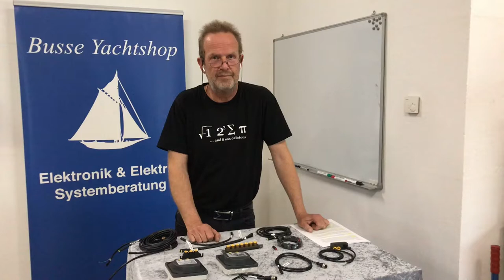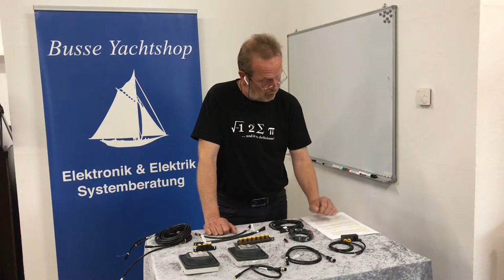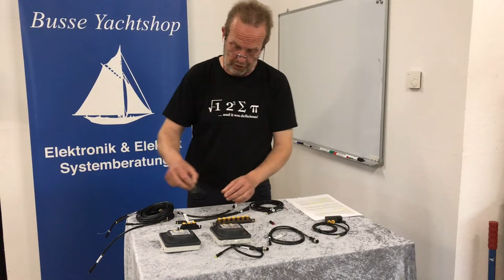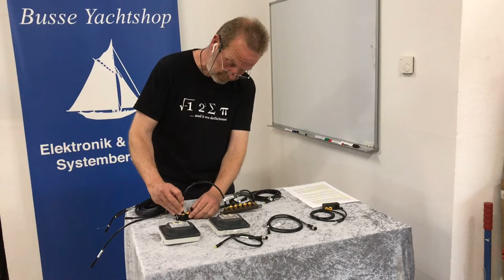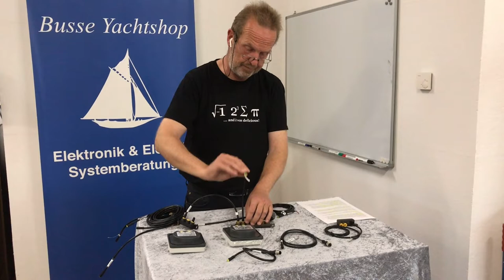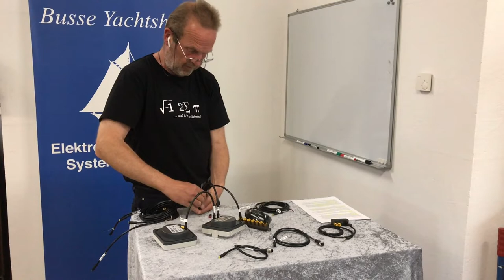Simrad SimNet Aufbau und was man wissen muss.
Die Simnet Teile, wie ein Simnet aufgebaut wird und Übersetzer / Adapter Kabel